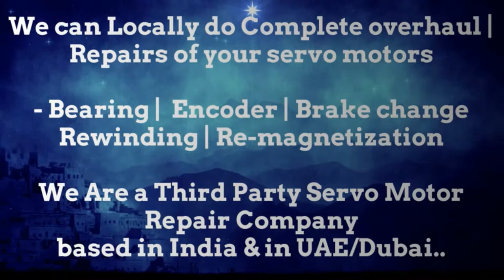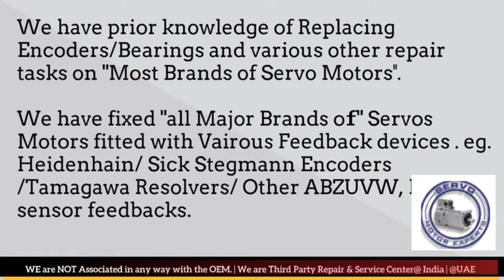Tetra Packaging Servo Motor Power Company Resolver Angle Adjust Servo Motor Heidenhain Sick